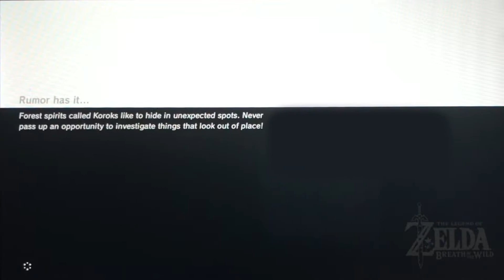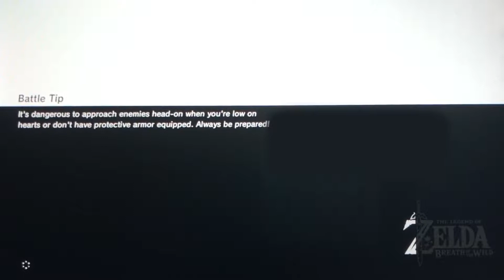Zelda BOTW | Epi 4 | Getting My First Horse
Wanting to travel faster, I was able to get my first horse!